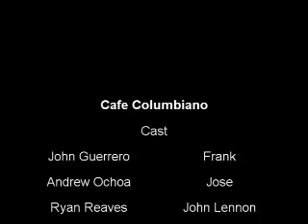Cafe Colombia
A coffee so good, you will want to make love to it.